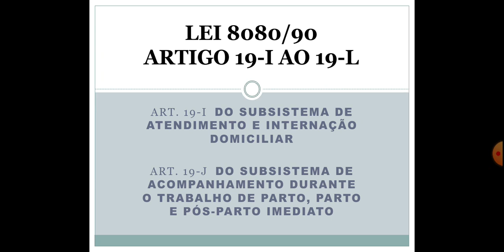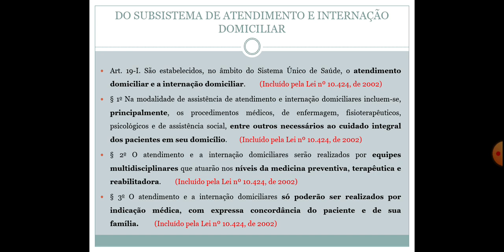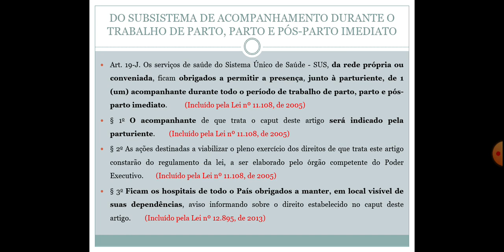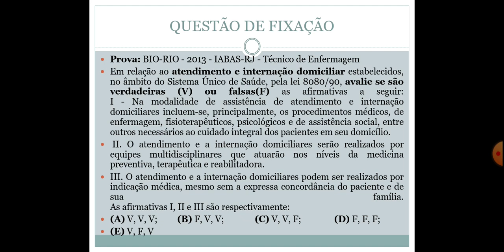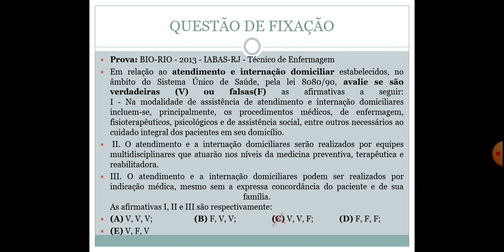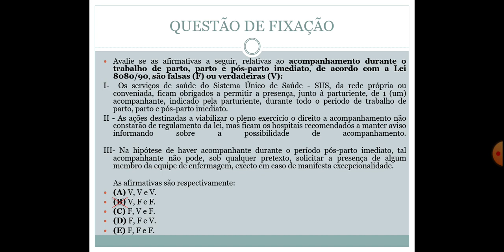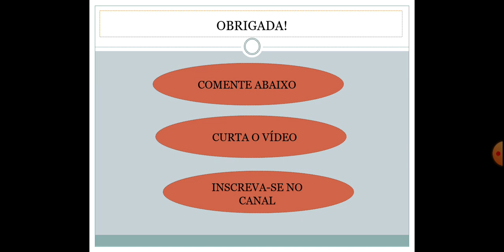[AULA] Lei 8.080/90 Art. 19-I ao Art. 19-L + Questões de Fixação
Obs: o art. 19-L foi vetado.

farmácia, sus, estudante,pharmacy, lei8080/90 , concurso público,residência multiprofissional, saúde, residência, estudos, lei orgânica da saúde, sistema único de saúde,aprender sobre sus

Referências